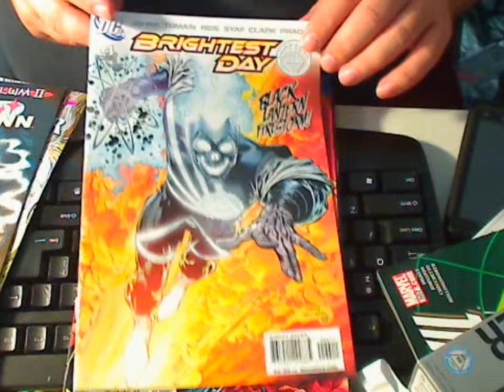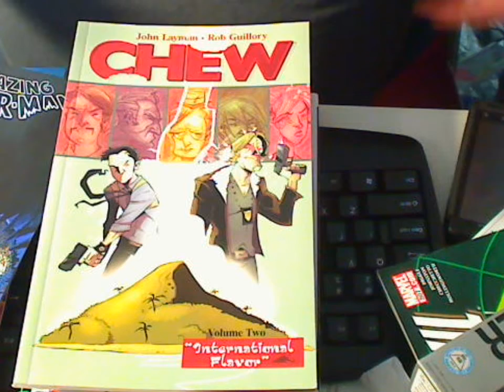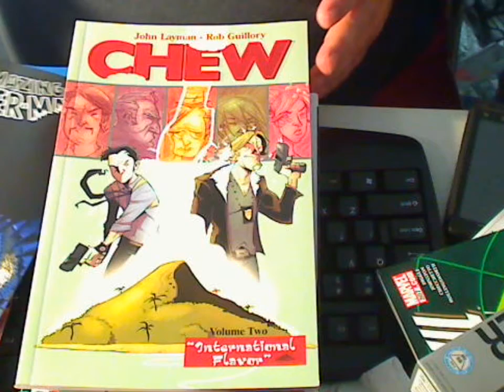comic haul june 16, 2010, amazing spiderman, avengers, brightest day, second coming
brightest day night, second coming, new mutants, amazing spider-man, harly quinn, mad hatter, dmc, 20th century boys, the boys, avengers